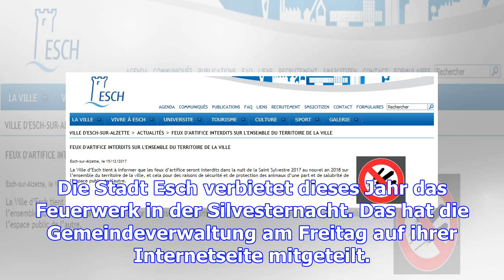Esch verbietet feuerwerk an silvester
Die Stadt Esch verbietet dieses Jahr das Feuerwerk in der Silvesternacht. Das hat die Gemeindeverwal...